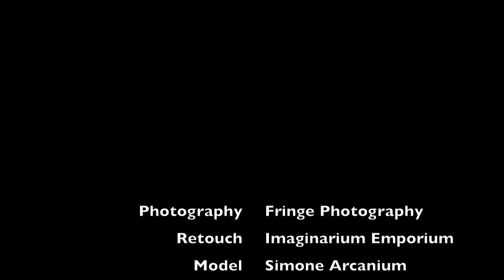Behind the Scenes: Fringe Photography & Imaginarium Emporium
A little peek behind the scenes of one of the collaborations between Fringe Photography and Imaginarium Emporium.

To see more of this and other sets, visit us on Facebook